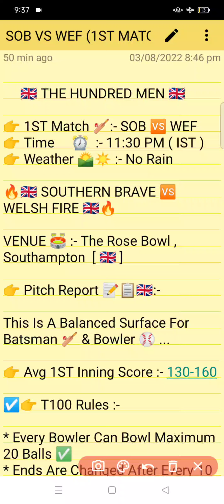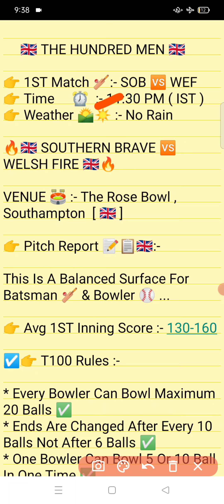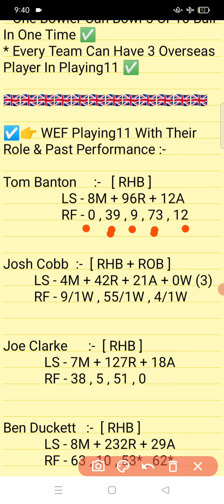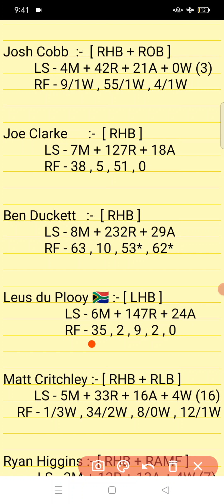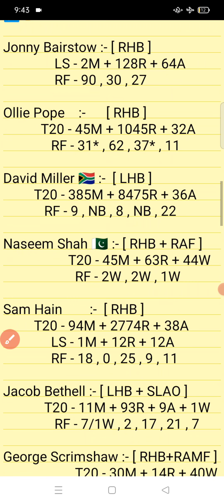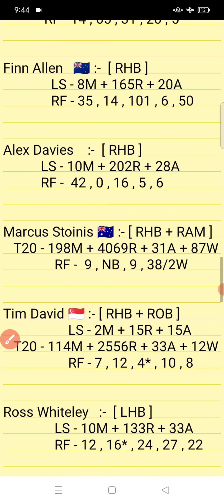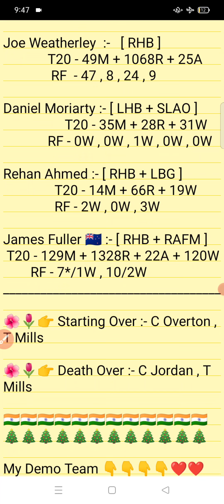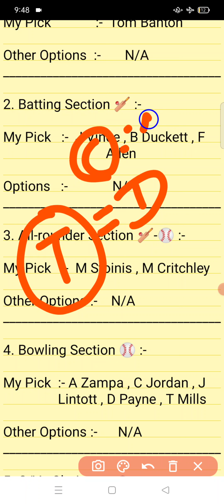SOB vs WEF || WEF Vs SOB Prediction || SOB VS WEF 1ST THE HUNDRED MEN'S MATCH